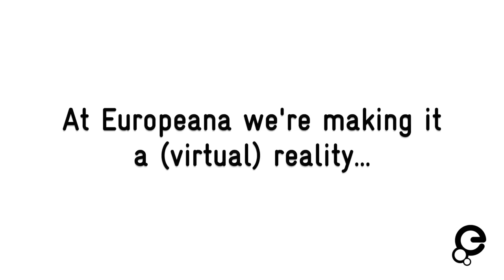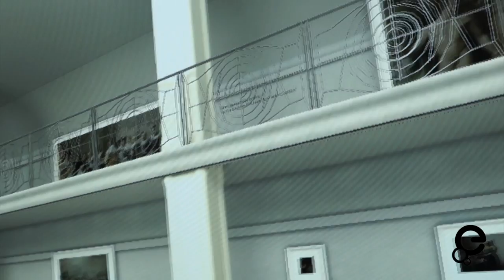Virtual Reality & the Museum of the Future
Imagine being able to visit the Louvre, the Rijksmuseum and the Guggenheim all in one day! Imagine looking at the world's most famous masterpieces from your favourite chair in your own home. Sounds like science fiction? Not at Europeana!

Music: Jenova 7 - Slum Ballerina, shared under a CC-BY-NC-ND license - Heartless

Demo development: ArchiVision, The Oculus Rift development kit is available

About Europeana
Europe's culture - collected for you. Explore more than 30 million items from a range of Europe's leading galleries, libraries, archives and museums.

Children learn a cat dance, known as 'The Dance' by Jan Havicksz Steen

The Meager Company by Fans Hals (finished by Pieter Codde)

The Night Watch (De Nachtwacht) by Rembrandt van Rijn

Portrait of Gerard Andriesz Bicker by Bartholomeus van der Helst

View of Houses in Delft, Known as 'The Little Street', Johannes Vermeer

Portrait of a Couple, Probably Isaac Abrahamsz Massa and Beatrix van der Laen by Frans Hals

Self Portrait with Beret and wide-eyed by Rembrandt van Rijn

Self-portrait, Rembrandt Harmensz. van Rijn

Portraits of Sir Thomas Gresham and Anne Fernely by Antonio Moro

All paintings are in the public domain and provided by the Rijksmuseum.